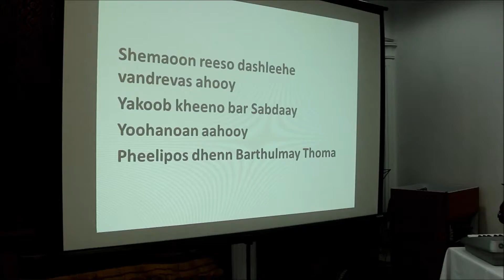12 Disciples (Shemaoon reeso - In Syriac)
JSVBS 2014 at St.Mary's Jacobite Syrian Cathedral Singapore